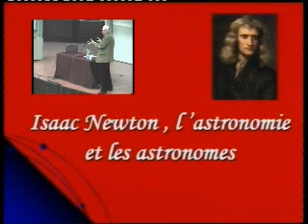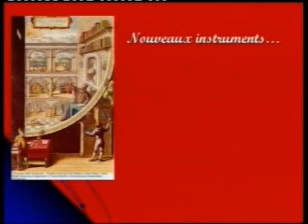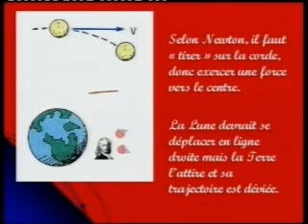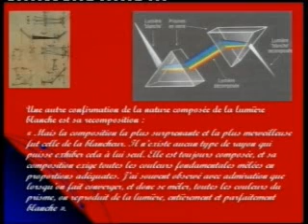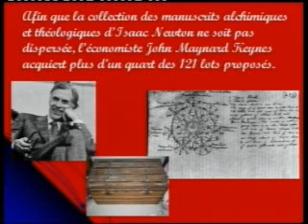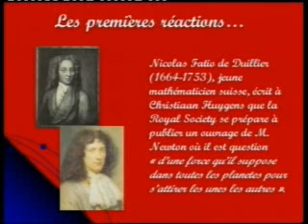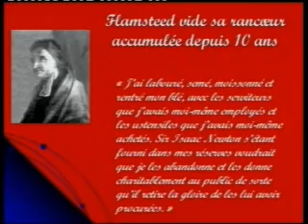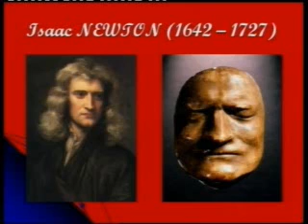Isaac Newton, l'astronomie et les astronomes par Michel Bougard (UMONS)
Isaac Newton, l'astronomie et les astronomes, par Michel Bougard, Professeur d'Histoire des Sciences à l'Université de Mons (UMONS), le 09 avril 2008

"Isaac Newton est un des géants de la physique. Il a véritablement réalisé la synthèse des idées en mécanique et assuré la compréhension des principaux mouvements de la mécanique céleste par sa loi de la gravitation universelle. Personnage singulier dont la vie témoigne de ses difficultés à vivre sereinement avec ses confrères, Newton a produit une œuvre alimentée par l'astronomie et des rencontres avec des astronomes. C'est à cet aspect fondamental des travaux de Newton que s'attachera la conférence. On verra ainsi Newton proposer le premier télescope à réflexion, s'intéresser aux comètes et à la lumière (une bonne occasion pour polémiquer avec Robert Hooke), se résoudre à enfin publier son œuvre majeure (les Principia) sous la pression de l'astronome E. Halley, et spolier l'astronome royal John Flamsteed de ses meilleures observations sur les positions lunaires. Un portrait très contrasté d'un des plus grands savants que l'humanité a connu, mais qui reste un homme, dont le génie a dû s'accommoder de ses travers humains."